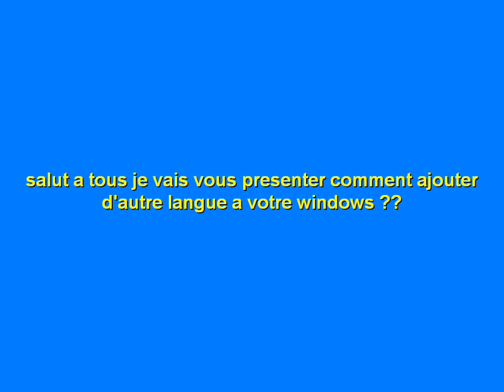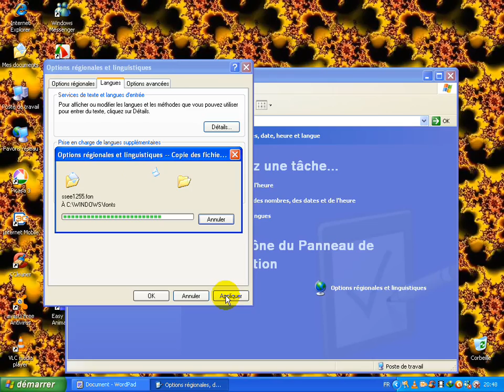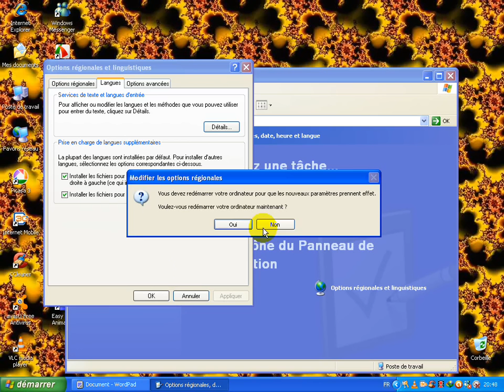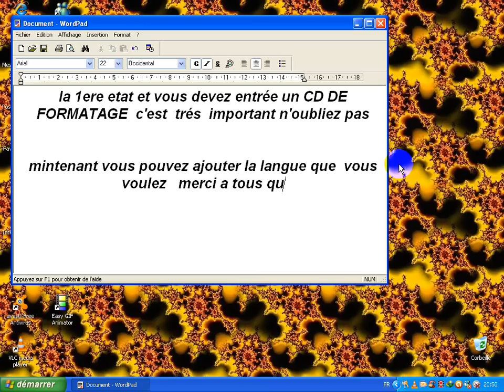ajouter d'autre langue a mon ordinateur